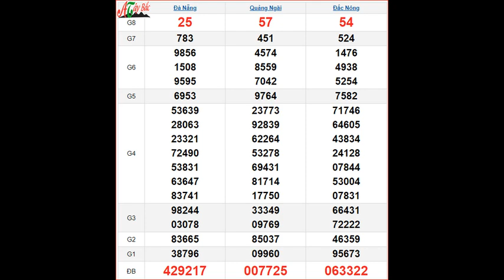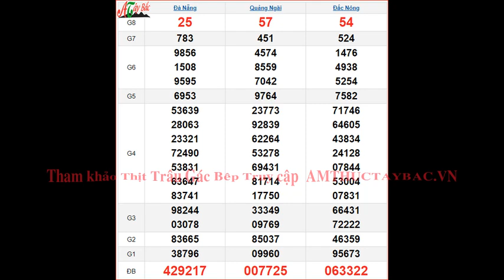KQXSMT 5/10 - XSMT 5/10 thứ 7 – SXMT 5/10 - Kết quả xổ số miền Trung ngày 5 tháng 10 năm 2024